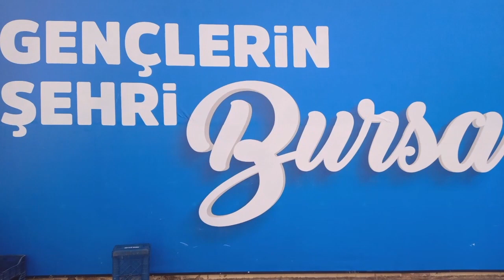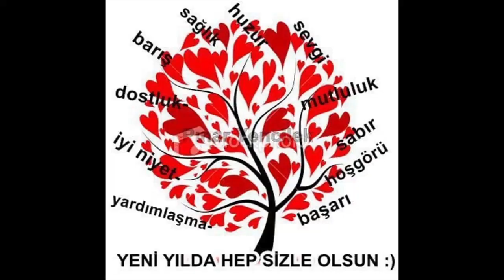4 ocak 2024 BURSA TERMİNAL VİDEO NO: 23223